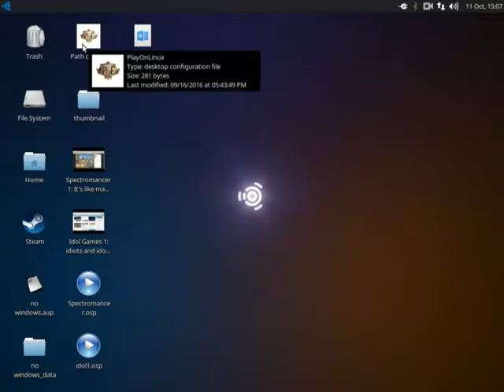Path of Exile: Scene is not Safe! -Part 1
Let's play Path of Exile. Watch as we walk along a road of the Outkast. The freeway of the nerd... Have you considered Weight Watcher's, I hear that it is a fine and dandy service

Jed did it